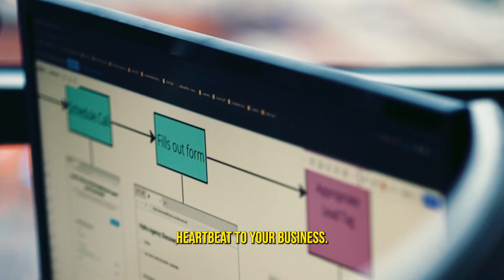#41 - First Hires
"Exploring the nuances of making your first hires in your agency, @joshykobyashi brings to light a fundamental distinction: the recruitment process and candidate selection. Frequently confused, these elements serve distinct yet equally critical roles in building a successful agency team."